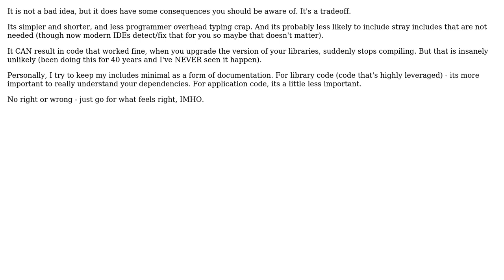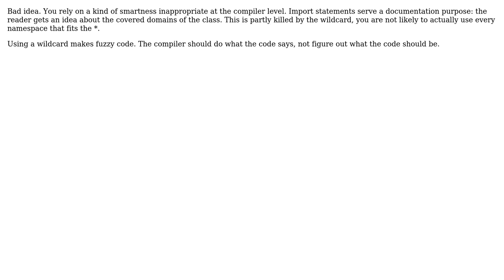Software Engineering: Is importing wildcards a bad idea? (2 Solutions!!)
Software Engineering: Is importing wildcards a bad idea?

With thanks & praise to God, and with thanks to the many people who have made this project possible! | Content (except music & images) licensed under CC BY-SA | Music | Images & others | With thanks to user Niklas Rosencrantz user Martin Maat user Lewis Pringle and the Stack Exchange Network Trademarks are property of their respective owners. You are responsible for your own actions.